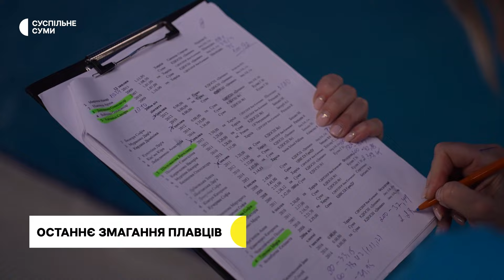У Сумах відбувся чемпіонат області з плавання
У Сумах 23-24 грудня відбувся відкритий чемпіонат Сумської області серед учнів. Усього участь брали 230 школярів від 8 до 16 років з Шостки, Ромен, Харкова та Сум.